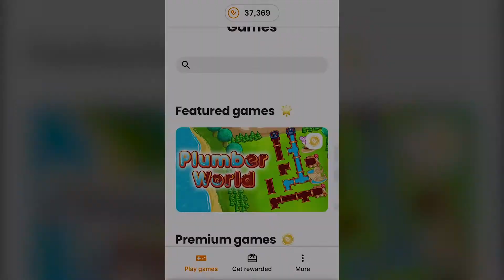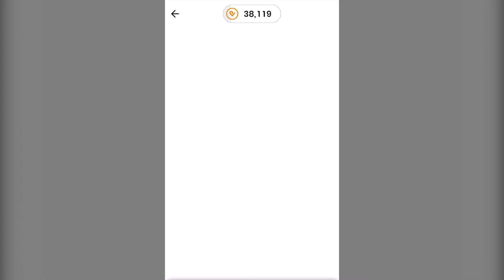Jewel Burst - Game Demo by Pointvoucher.com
Embark on a mission and collect jewels from the stars. Match 3 or more identical jewels in this spectacular game! Earn points and redeem rewards from Pointvoucher!

✨ Play fun games, earn real rewards! ✨